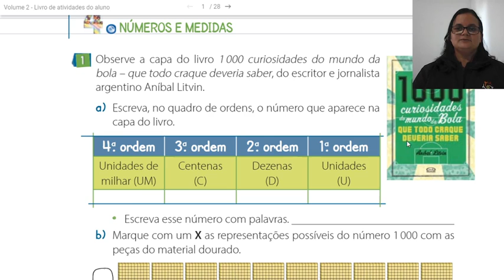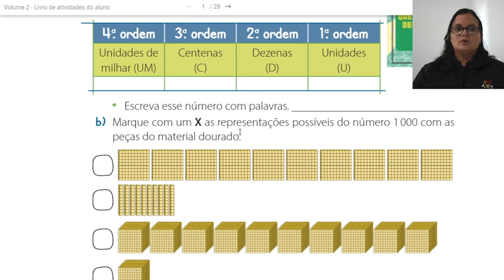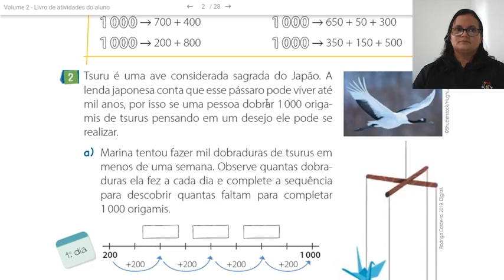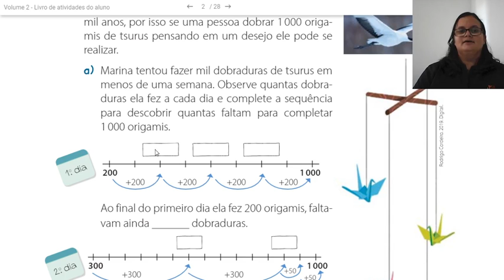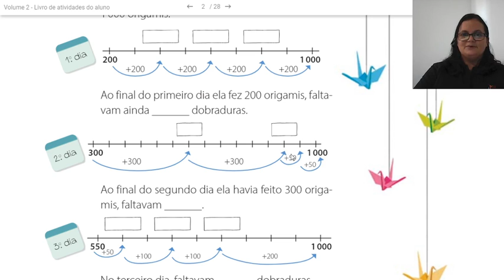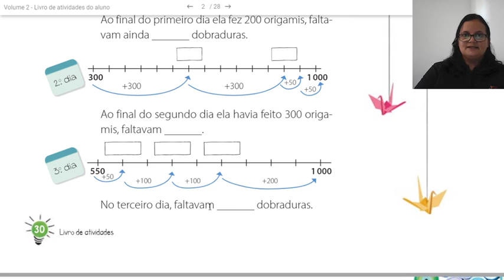3º ano Matemática 2º bimestre - LIVRO DE ATIVIDADES - Pág. 29 até 30